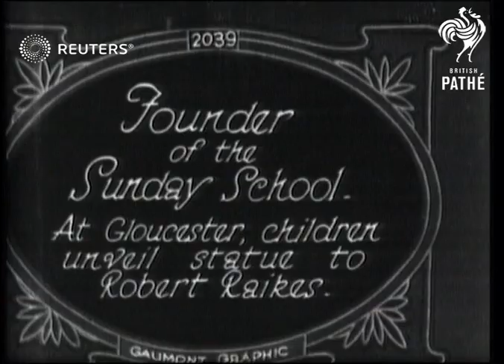Statue of Sunday School founder Robet Raikes unveiled (1930)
Children in Gloucester unveil statue of Robert Raikes, founder of Sunday School

Full Description:

SLATE INFORMATION: Founder of the Sunday School. At Gloucester, children uneil statue to Robert Raikes

ENGLAND: Gloucester:
EXT
Statue of Robert Raikes (Sunday School founder) unveiled in front of large crowd
Background: Children in Gloucester unveil statue of Robert Raikes, founder of Sunday School